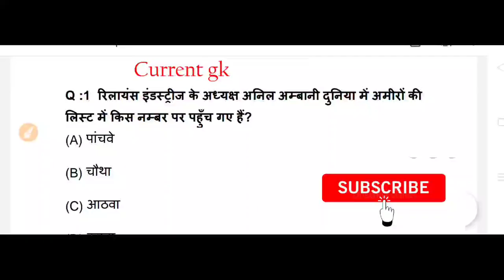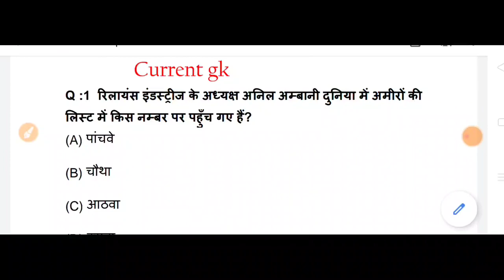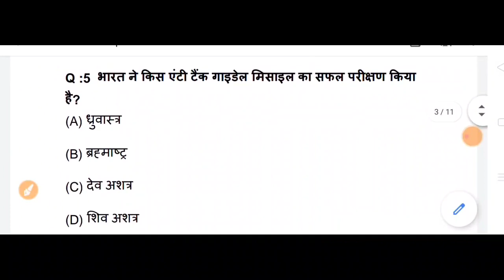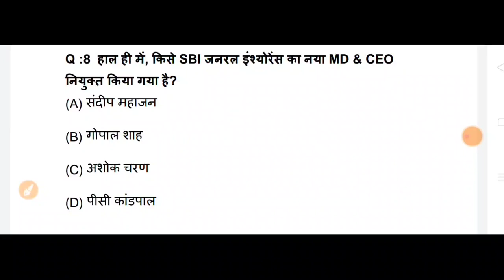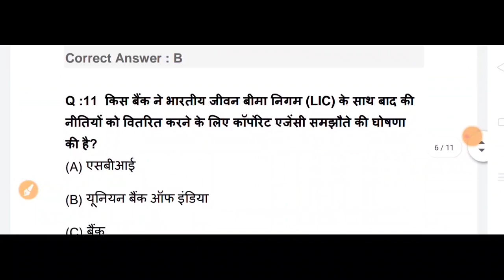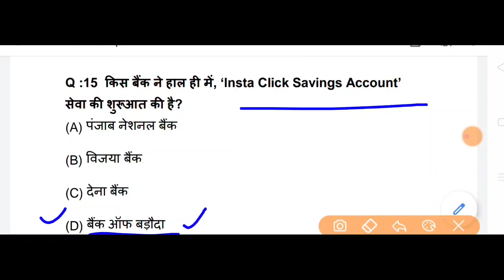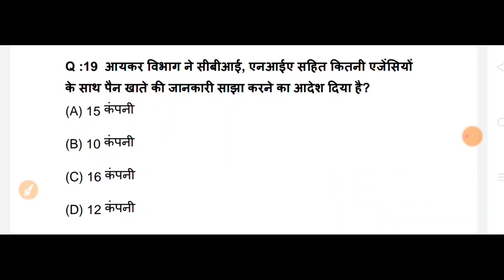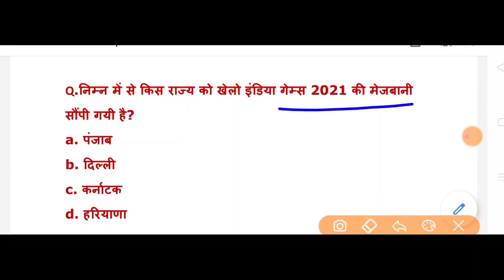CURRENT GK 2020 II CURRENT GK 2020 IN HINDI PDF II DAILY GK II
CURRENT_GK_2020 DAILY_GK dsssb kvs bank anganwari bank Supervisor juniour eng. ssc htet tgt pgt BUS DRIVER conductor gram sachiv railway POLICE CLERK upsc group-d .for al exams . Friends, in this video I have got important questions of current GK. .You can get the pdf of this video from our Telegram Group . THANKS FOR KEEP WATCHING. CURRENT_GK_july_2020 CURRENT_AFFAIRS current_gk_2020 READINGLOVERS -~-~~-~~~-~~-~
current Gk JULY 2020 I  current Gk 2020 in Hindi PDf । daily gk ।"